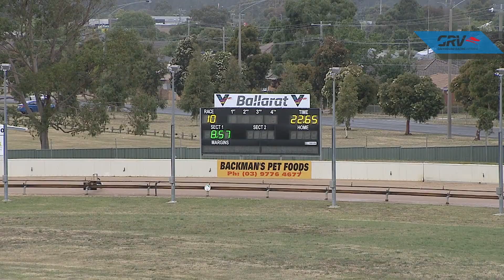BAL MON 20 JAN 20 R10